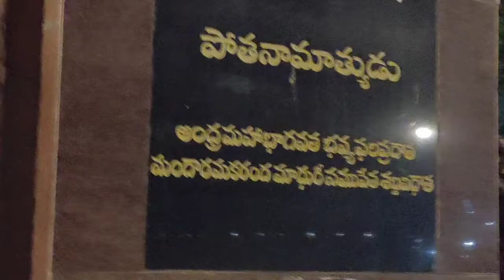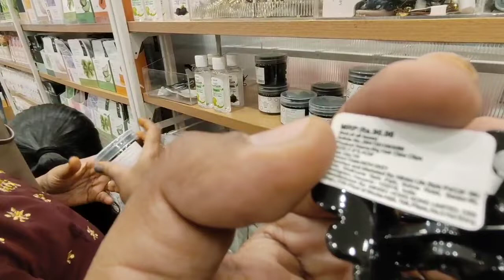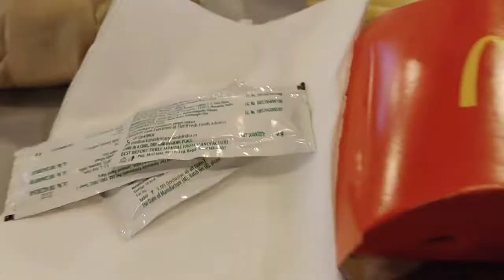marriage anniversary vlog#surprise party #forum mall#telugu vlogs#miniso haul.